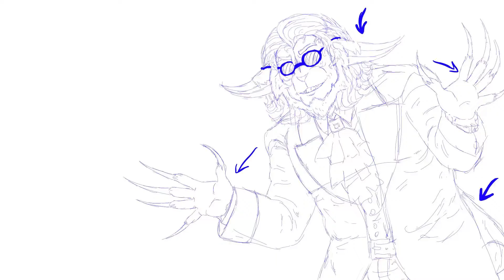Mixed Messages Meme (WIP)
I saw this meme floating around and i had to make one. XD

Ocs are Aldriax and Obsidian

I plan this one to be finished but ive been busy this month so have the wip

HAPPY THANKSGIVING!

🔷 Be Safe!